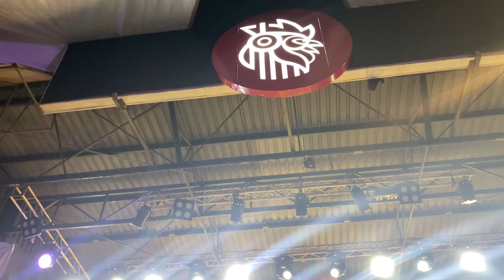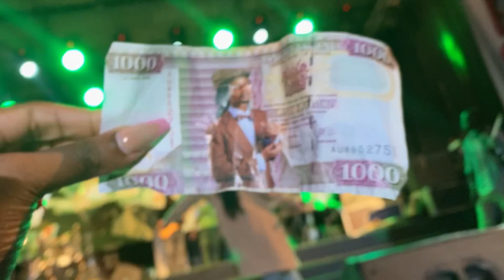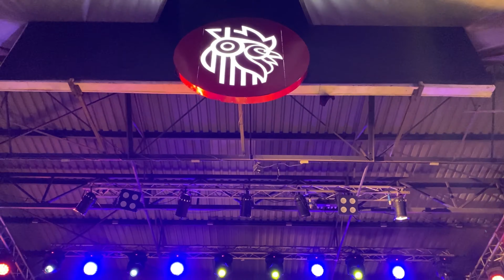SOL FEST Full 4k Coverage | CHRIS KAIGA | BENSOUL | CNGtheDJ |Epic